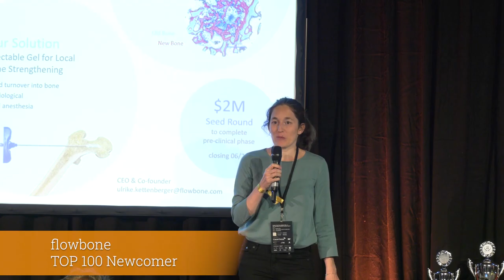TOP 100 Swiss Startup Award 2021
The 11th edition of the TOP 100 Swiss Startup Award celebrated Switzerland’s best startups: Planted Foods (1st), CUTISS (2nd), and 9T Labs (3rd) were the top picks of the expert jury. A selected audience of startups, investors, and key partners of the TOP 100 were present at the event, held at the newly renovated startup space in Schlieren. The award show was also live-streamed for a global audience. The 11th edition of the TOP 100 Swiss Startup Award was organized by Venturelab and facilitated by its presenting partners Credit Suisse and Swiss Venture Club.